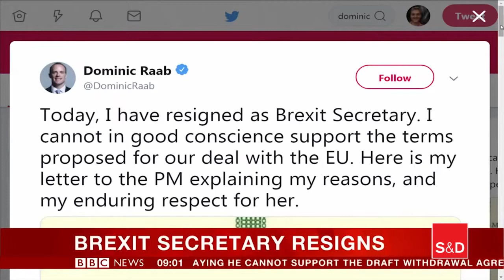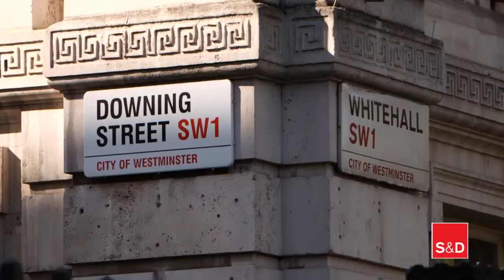Prijorita Malta fuq Brexit - MEP Dalli